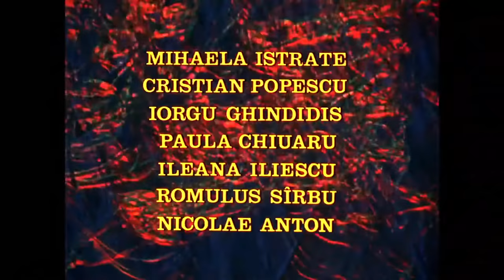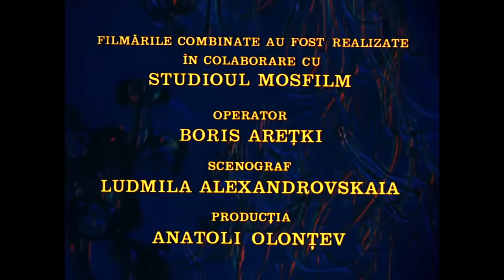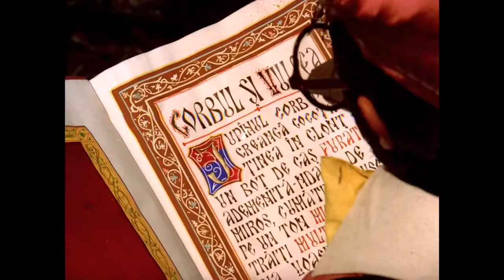Veronica se intoarce 1975 [ HD ] Film Românesc întreg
Veronica se intoarce calitate HD
Filmul face parte din Colectia de filme romanesti pentru copii.
Audio: Limba romana
An aparitie: 1975
Regizor: Elisabeta Bostan
Distributie: Lulu Mihaescu, Margareta Pislaru, Dem Radulescu, Vasilica Tastaman, Violeta Andrei, Florian Pittis
Format: 1080p [ HD ]
Genul: Muzical, Fantasy, Film pentru copii, Film romanesc